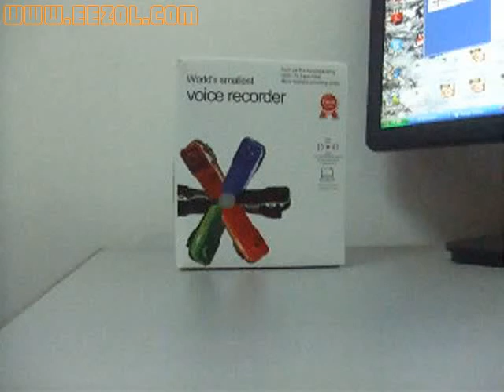High Imitate MINI MD80 Video Camera Recorder from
High Imitate MINI MD80 Video Camera Recorder, four colors: black, orange, green, red